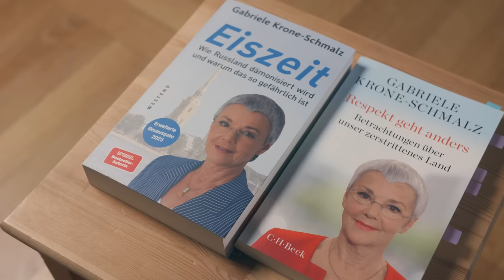Propaganda, Krieg & Cancel Culture | Prof. Dr. Gabriele Krone-Schmalz im Interview | FREIZEICHEN #1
und sichere dir bei deiner AG1 Bestellung einen kostenlosen Jahresvorrat an Vitamin D zur Unterstützung des Immunsystems & 5 Travel Packs!

AG1 ist ein All-in-One Supplement, bestehend aus 75 Vitaminen, Mineralstoffen und weiteren essentiellen Inhaltsstoffen, welche die täglichen Nährstoffbedürfnisse deines Körpers decken. Das hoch absorbierbare Pulver zahlt in die wichtigsten Gesundheitsbereiche ein: Immunsystem, Darmgesundheit, Energiehaushalt, Regeneration und gesundes Altern.

Gast: Gabriele Krone-Schmalz war von 1987 bis 1991 Moskau-Korrespondentin der ARD und moderierte anschließend bis 1997 den ARD-Kulturweltspiegel. Seit 2011 ist sie Professorin für TV und Journalistik an der Hochschule Iserlohn. Bei C.H.Beck sind von ihr erschienen: "Russland verstehen" (18. Aufl. 2017), "Eiszeit" (4. Aufl. 2018) und "Respekt geht anders" (4. Aufl. 2023) Hier geht's zum aktuellen Buch

Interviewer: Linus Rauschenberg, Student der Kunst und Kulturwissenschaft in Maastricht, Niederlande. Hier geht's zu seinem Instagram-Profil

Kamera & Postproduktion: EINMALIK MEDIA // Hamza A. Malik

Wir sind unabhängig und wollen crowdfinanziert bleiben. Dafür brauchen wir eure Unterstützung! 💪 Über diese sechs Wege ist das möglich:

Überweisung ► Tahir Chaudhry, IBAN: LT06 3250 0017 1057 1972, BIC: REVOLT21, Verwendungszweck: Grenzgänger-Support

Sendung an Postfach ► Postfach 1104, 67583 Guntersblum

Kryptowährungen ►
​BTC: 14W3YRNTtEtDZrfuN35skqEkYMpwQzprxi
BCH: qr3qs2udeu9250la7wxc922wet0kavy2fsz9gn5xdd
ETH: 0x3c9014f7a67DE73f7cBc11eAa41bE0E6a6AA09A5
USDT: 0x3c9014f7a67DE73f7cBc11eAa41bE0E6a6AA09A5